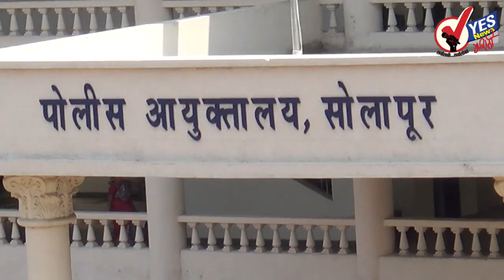डॉ. बाबासाहेब आंबेडकर जयंती साधेपणाने साजरी करा; प्रशासनाचे आवाहन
भारतरत्न डॉ. बाबासाहेब आंबेडकर जयंती बुधवारी १४ एप्रिल साजरा होत आहे. अभिवादन व दर्शनासाठी एकत्र गर्दी करू नये. पोलिसांनी दिलेल्या नियमांचे पालन करावे असे आवाहन करण्यात आले आहे. आरोग्य, रक्तदान शिबीर, सामाजिक उपक्रम राबवून बाबासाहेबांना अभिवादन करावे.यासाठी पोलिसांची परवानगी आवश्यक आहे. डॉ. आंबेडकर पुतळा येथे पुष्पहार अर्पण करण्यासाठी सामाजिक संघटनेचे कार्यकर्ते यांना प्रातिनिधिक स्वरूपात पोलिसांकडून पास मिळतील. प्रत्येक संघटनेच्या चार व्यक्तींनाच संबंधित पोलिस ठाण्यात पाससाठी अर्ज करावेत, प्रत्येकाचे फोटो, ओळखपत्र आवश्यक आहे. पास मिळाल्यानंतरच अभिवादनासाठी परवानगी मिळणार आहे अशी माहिती पोलिस उपायुक्त डॉ. वैशाली कडूकर यांनी दिली आहे.